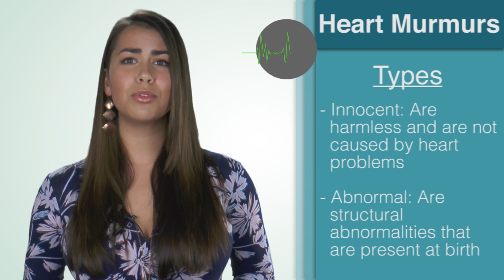What Is - A Heart Murmur